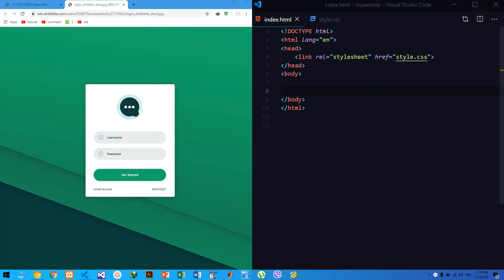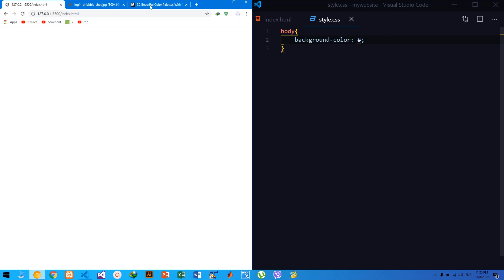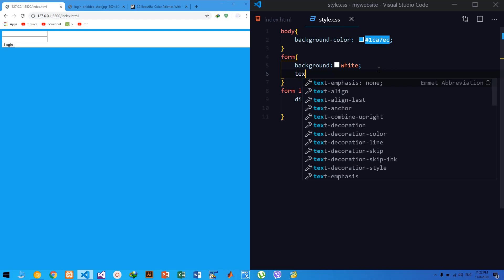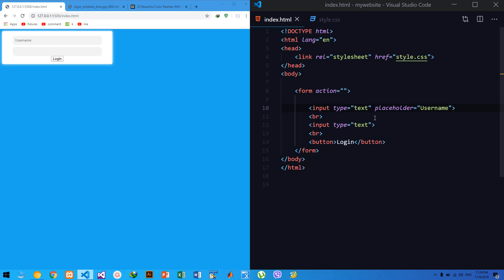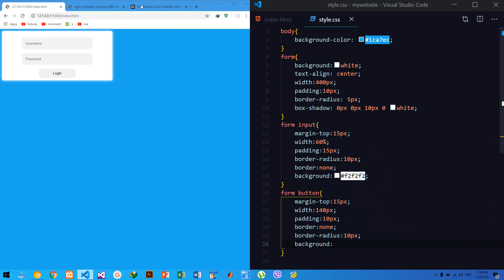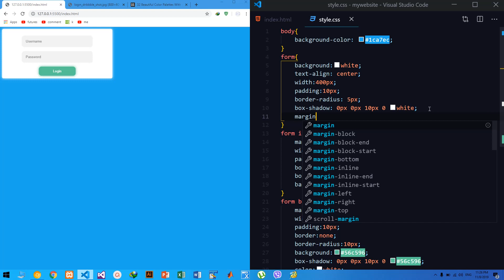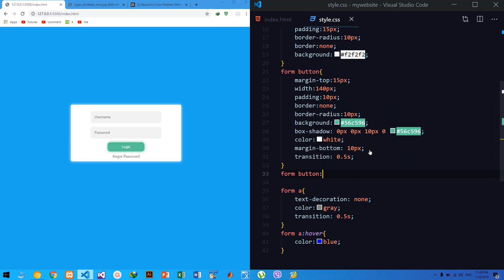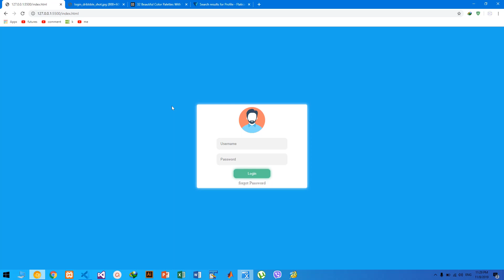CSS Tutorials for Beginners 15 CSS Login Design |KURDISH